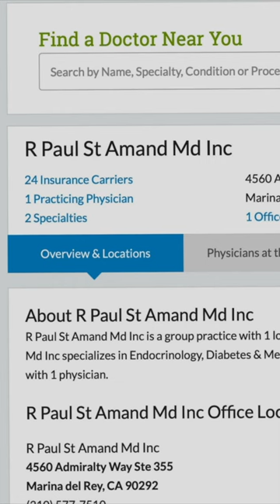Dr. Paul St. Amand Clip